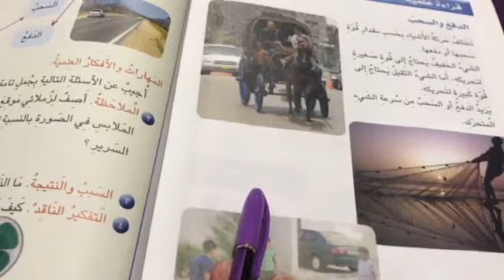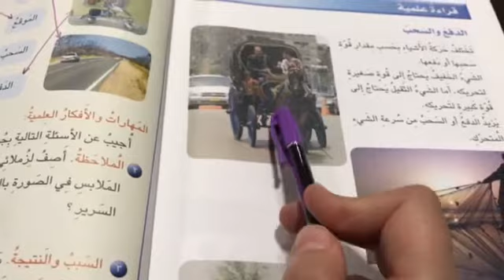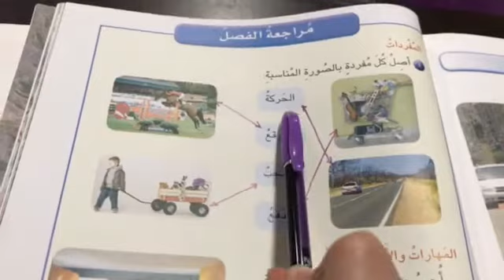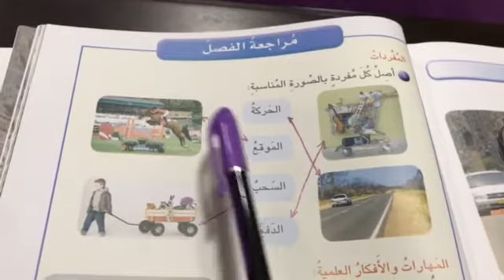المرحلة الاولى / العلوم / محاضرة (16)/ تكملة الدرس الثاني من الفصل العاشر ص174 ومراجعة الفصل ص175